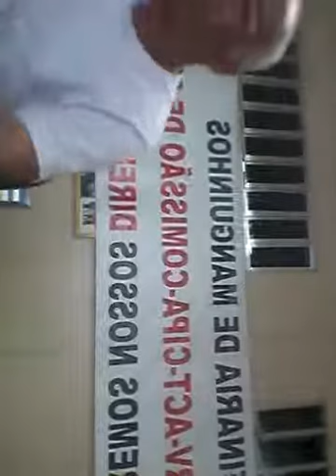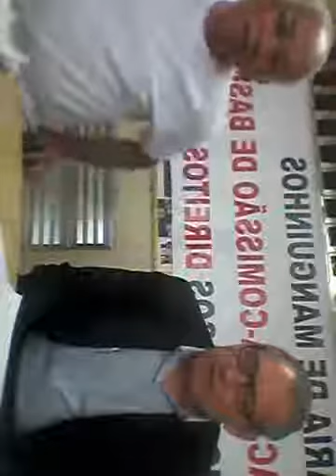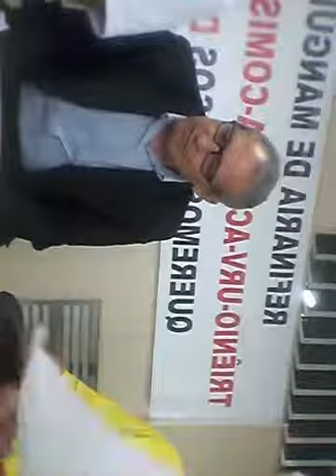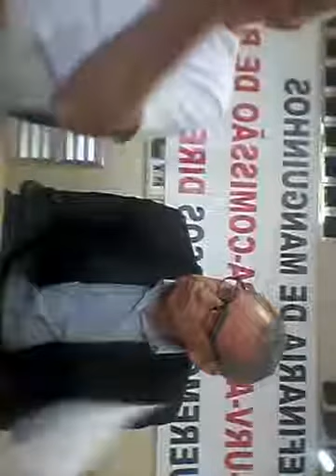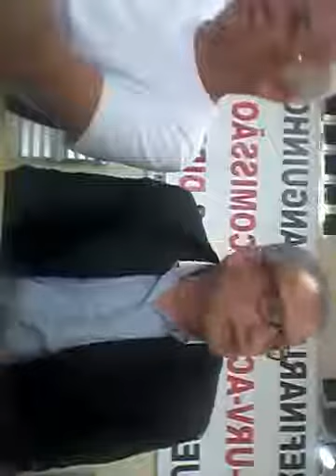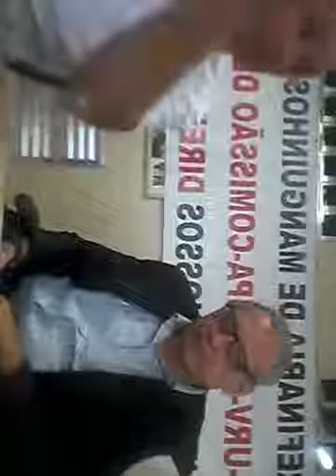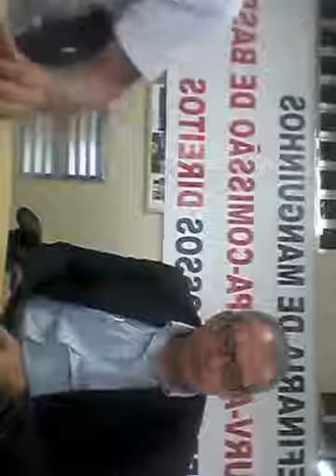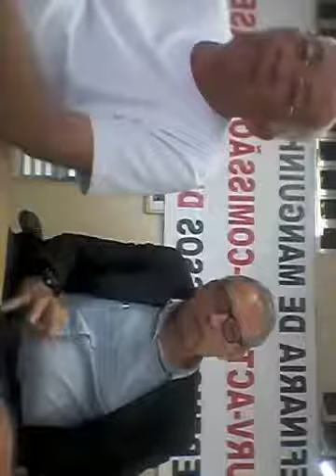NP 315 Destaque para Noel Rosa